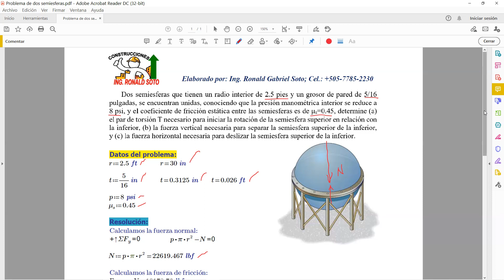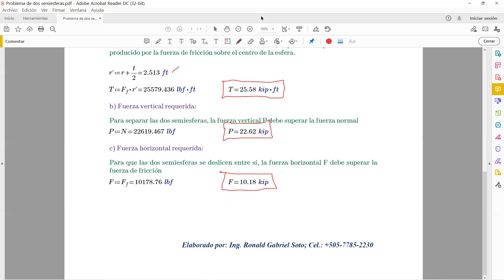Torque en tanque esférico de pared delgada (Sherical Pressure Vessel)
Cálculo de par de torsión en tanque de pared delgada